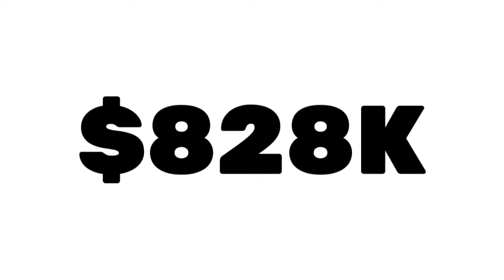THIS WEEK FOR JUAN